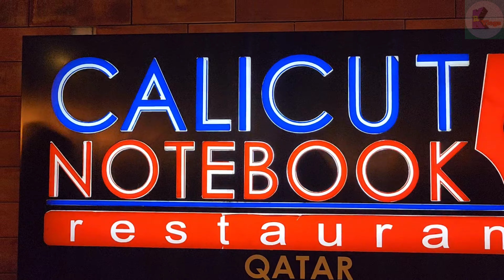Best Party With Friends 🥳 II Best Food II दोस्तों के साथ सबसे अच्छी पार्टी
@kuldeep rana vlog Party calicut notebook restaurant
Please Follow  Me On
INSTAGARM :

Please watch my vlogs on youtube  channel ll (mere vlogs ko dekhne ke leye mere youtube  channel  ke link ko click kare )

Your Querie

KULDEEP RANA VLOGS

THANKYOU  FOR WATCHING THIS VIDEOS

Kuldeep Singh Rana
From ( INDIA  UTTRAKHAND )
Living In ( DOHA QATAR )
Kuldeep Rana Vlogs